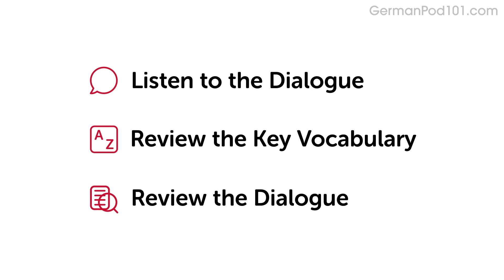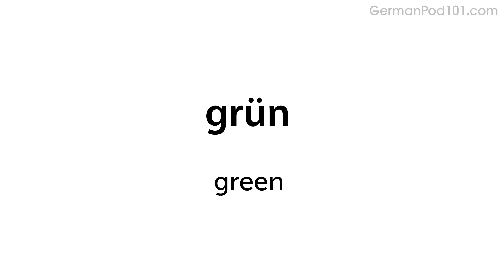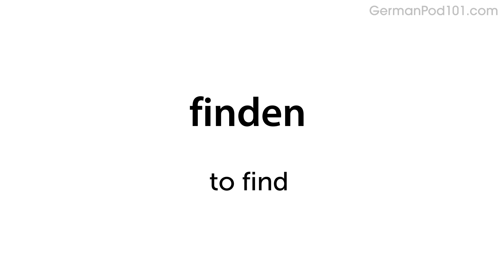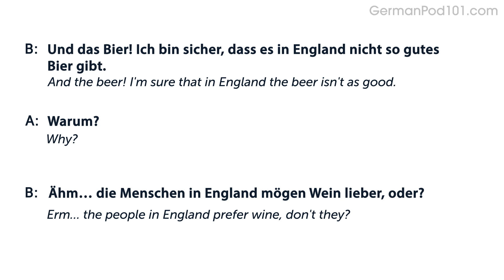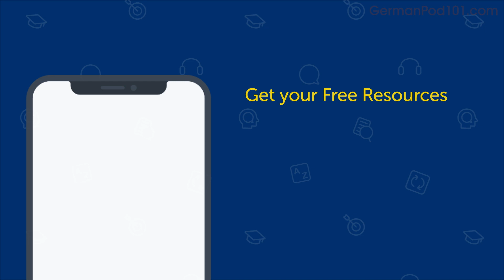Talking About Your Likes and Dislikes in German | Daily German Conversations #19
Click here to test your German right now and check how good is your German.
Dive deeper into the topic covered in this video lesson and gain a deeper understanding of German grammar, vocabulary, and culture. Start your learning journey today and become a fluent speaker in no time!

You will listen to a daily German conversations, with German phrases that you must know if you're a German for everyday life learner. This is THE place to start if you want to learn the German language, and improve both your listening and speaking skills.

In this video, you will learn how to talk about your likes and dislikes.